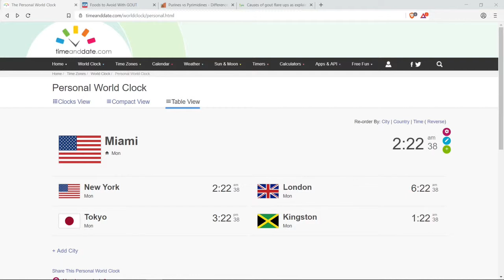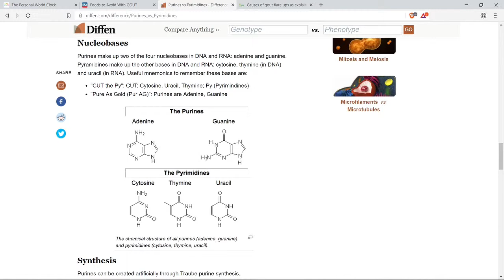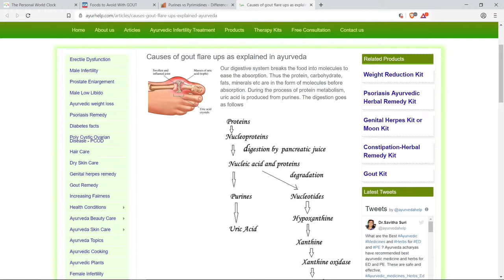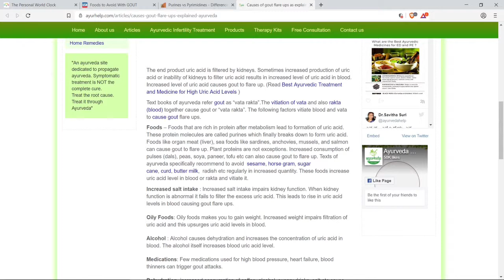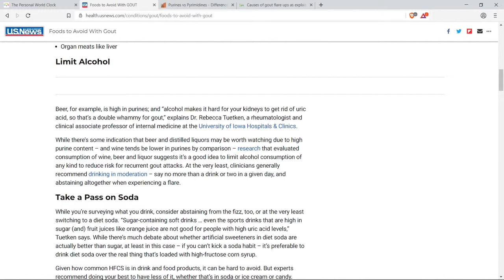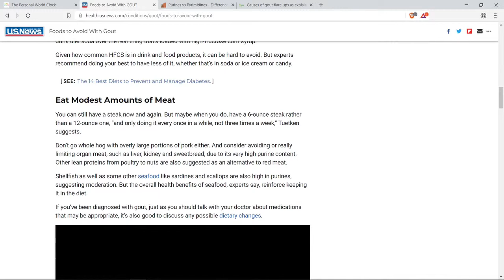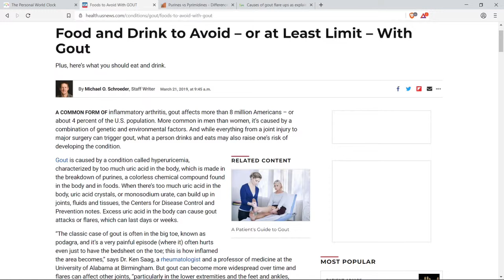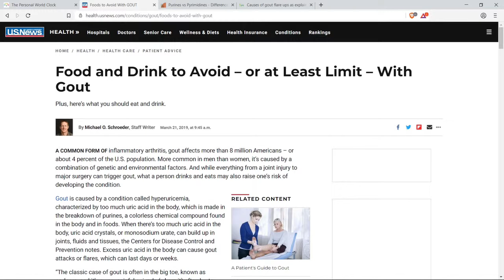News Bit|WHAT IS GOUT?|| MUKBANG-Jamrock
MY MUKBANG POEM:

Mukbang, yes, it's a search and a quest
To see seafood, to dine with wine
To challenge talking, quite whispers
Sleep, sleep, tinker, tinker taco bell
Is this a dream, no wait, let me sleep
Korean noodles, whining poodles, seafood sushi, I was moody

Silence shhh, storytime bee.
"Honeycomb?",
"No!"
"Bloveslee!"
"Soo, who?"
"Stephanie too."
A team, a dream, faces with cream. Jeffreestar, light years from Mars.
Milky-way stay, Trisha Yayy! Yes please stay.
Josh, Peck, all hands on deck. Yes, eat, Mukbang is sweet!

Mukbang or muk-bang is an online audiovisual broadcast in which a host eats large amounts of foods while interacting with their audience. Usually done through an internet webcast, mukbang became popular in South Korea in the 2010s

SEND ME SOME MAIL:
MUKBANG-Jamrock

deep fried street food

mukbang korea
mukbang website
mukbang trisha
why is mukbang popular
mukbang pronunciation
mukbang salary
mukbang origin
how to do mukbang
mukbang asmr
mukbang website
mukbang eating disorder
bj fitness fairy
mukbang trisha
mukbang pronunciation
how do mukbang stay skinny
mukbang salary
how to say mukbang
korean eating tv show
mukbang food ideas
how do mukbang eat so much reddit

(Korean)

내 채널에 오신 것을 환영합니다! 아래에서 좋아하고, 공유하고, 구독하고 의견을 남기십시오.

MY MUKBANG POEM :

Mukbang, 예, 검색 및 퀘스트입니다.
해산물을보고, 와인을 먹으며
말하기에 도전하기 위해, 아주 속삭이다.
수면, 수면, 팅커, 팅커 타코 종
꿈 이니, 잠깐, 잠자 자.
한국 국수, 징징이 푸들, 해산물 초밥, 나는 변덕 스러웠다.

침묵의 shhh, storytime bee.
"벌집?",
"아니!"
"블 블즈 블리!"
"수, 누구?"
"스테파니."
팀, 꿈, 크림으로 얼굴. Jeffreestar, 화성으로부터의 빛의 해.
밀키 웨이 체류, Trisha Yayy! 예. 체재하십시오.
조쉬, 펙, 다 갑판에있어. 그래, 먹어, Mukbang은 달콤 해!

어떤 메일 보내기 :
캐롤 시티, 플로리다 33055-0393

(Japanese)

私のチャンネルへようこそ！以下のように、共有し、購読し、コメントすることを忘れないでください。

私のムクバン詩：

ムクバン、はい、それは検索とクエストです
シーフードを見るには、ワインで食事をする
話すことに挑戦するには、かなり囁く
睡眠、睡眠、変態、変態タコの鐘
これは夢か、待たずに、私は眠りましょうか？
韓国の麺、泣き言のプードル、シーフードの寿司、私は不気味だった

沈黙のshhh、物語の蜂。
"ハニカム？"
"いいえ！"
"ブロブズリー！"
"スー、誰？"
"ステファニーも。"
チーム、夢、クリーム色。ジェフリースター、火星からの光年。
ミルキーウェイステイ、トリシャヤイ！はい、ご滞在ください。
ジョシュ、ペック、デッキに全員。はい、食べる、ムクバンは甘いです！

いくつかのメールを送ってください：
フロリダ州キャロルシティ、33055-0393